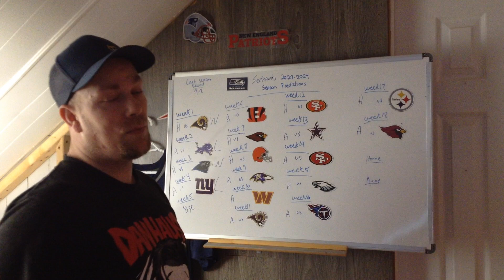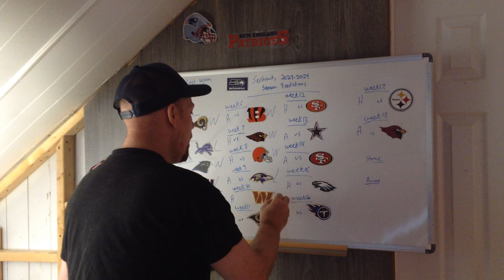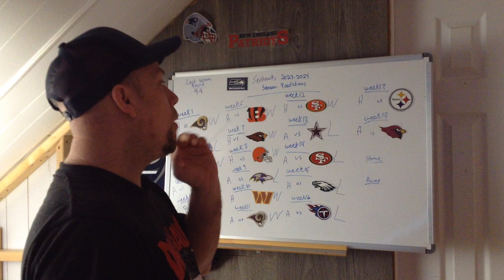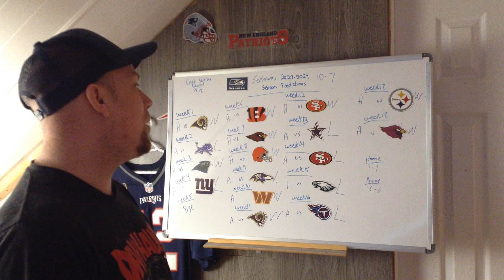NFL Seattle Seahawks 2023-2024 Predictions